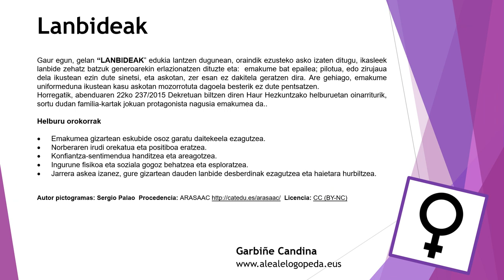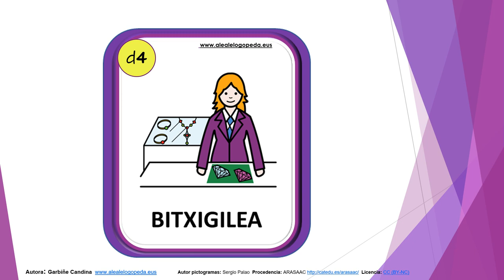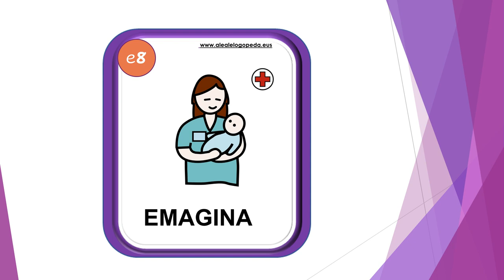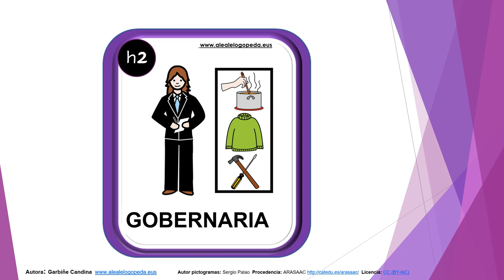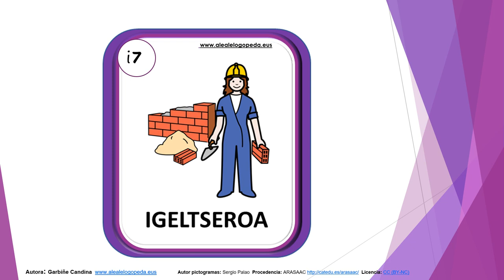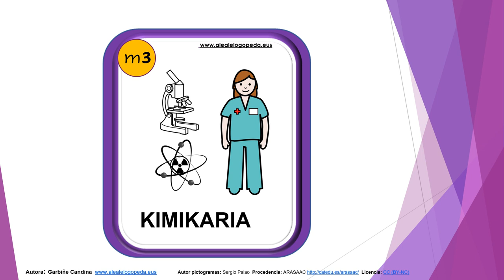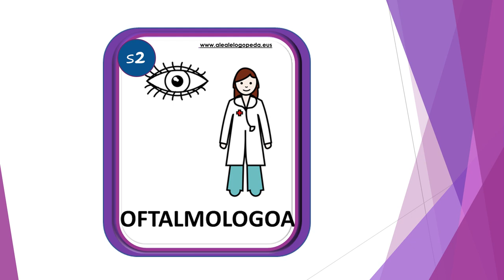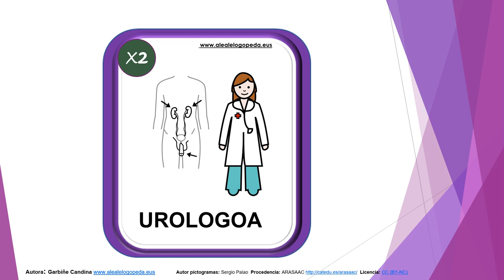ZER IZAN NAHI DUZU? (PIKTOGRAMAK)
Familia-kartak joku honetan protagonista nagusia emakumea da.